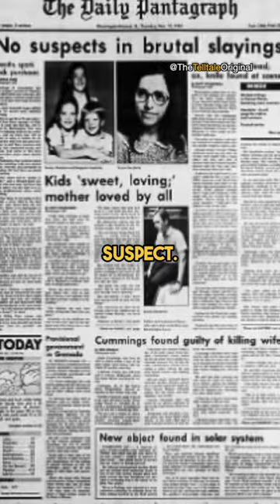Did He Get Away With Murdering His Whole Family?